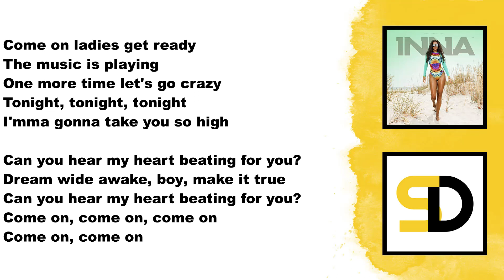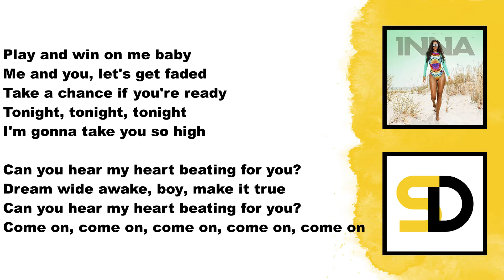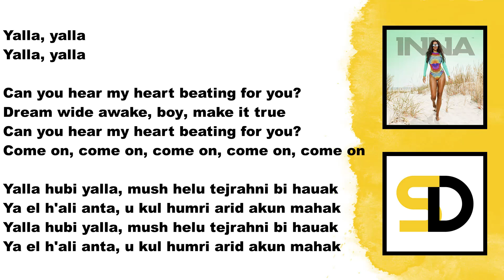Inna - Yalla (Lyrics)